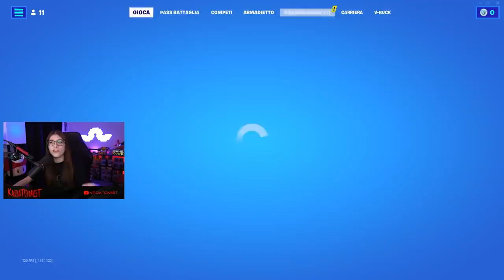DELTAPLANO CHALLENGE PAZZESCA di FINE SEASON!! Sono stata fortunata! 🤩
Scusate se in questo video la mia voce o la mia grinta non erano come tutte le scorse volte, ma non stando molto bene a causa di un’infezione alla gola causata dal dente del giudizio, facevo tanta fatica a parlare! Spero apprezziate ugualmente il mio sforzo e la volontà di portarvi un contenuto anche in queste condizioni!